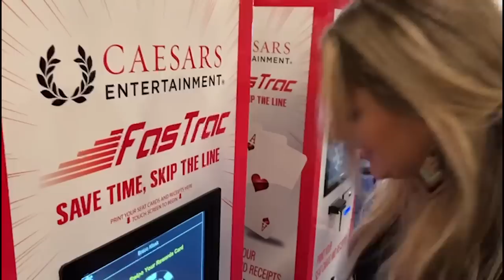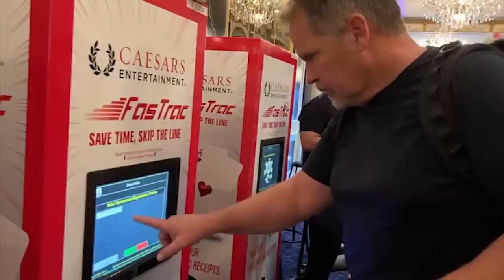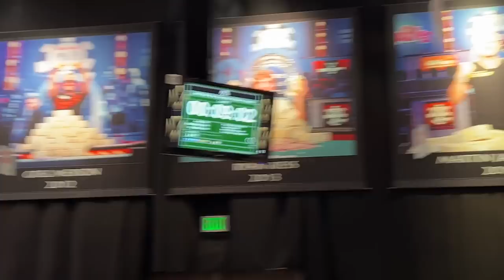ROYAL FLUSH draw for my life! WSOP 2023 Poker Vlog